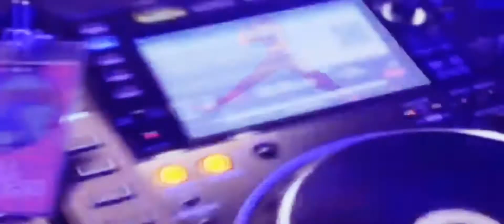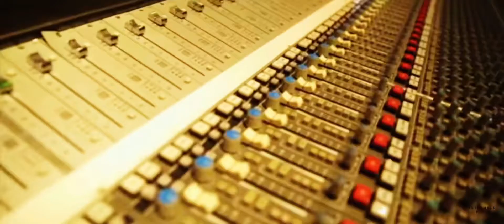Juice WRLD- Keep up ft. XXXTENTACION, Lil tecca, The kid laroi, & Lil Uzi Vert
[Beat By Vision & Jammy beatz]